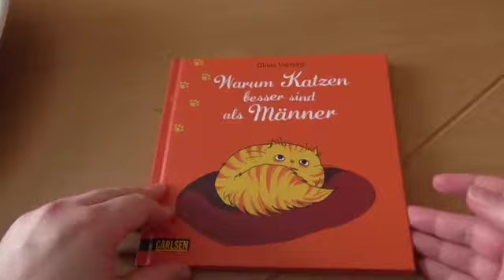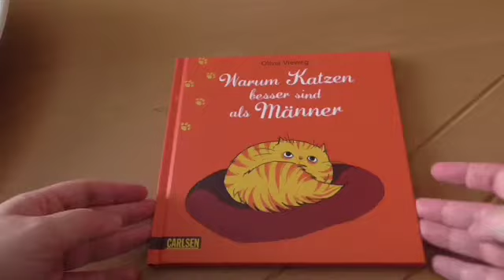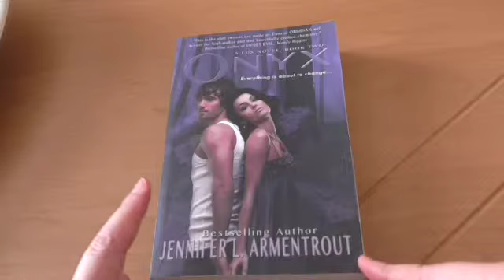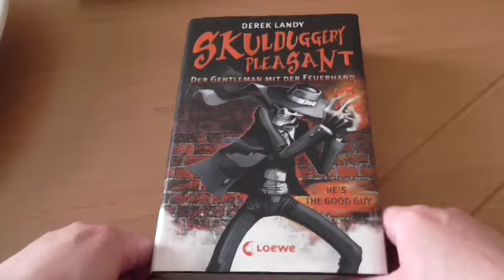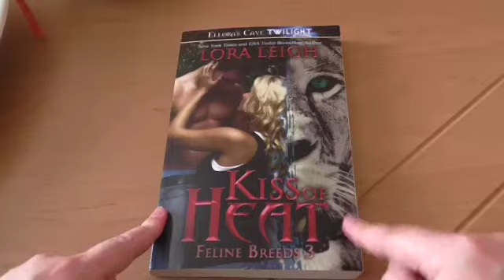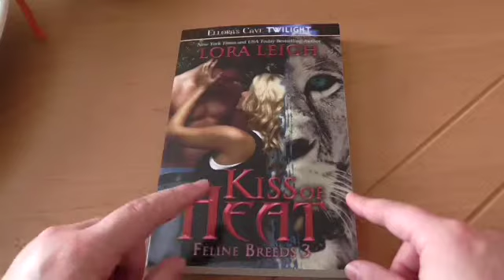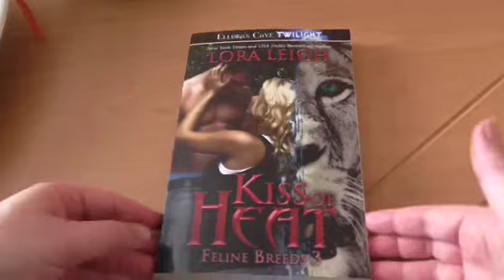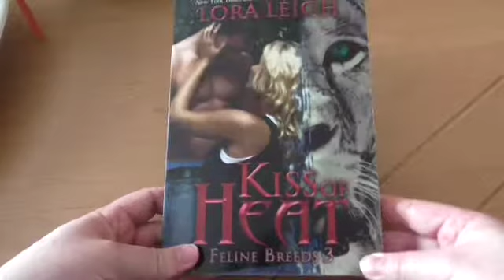Rückblick KW22 - Gelesenes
78sunny.blogspot.de